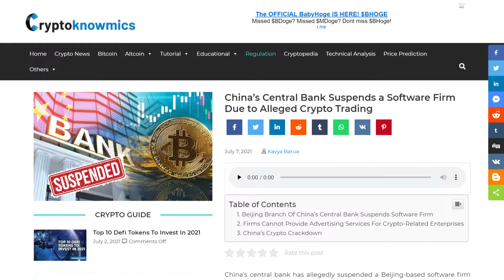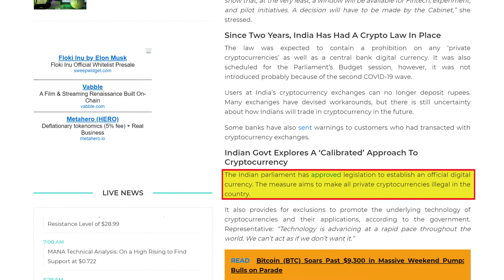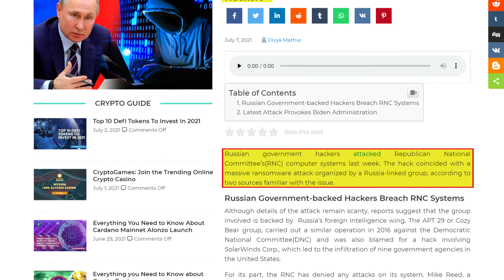Daily News Headlines | Latest Crypto News (7th July) | Cryptoknowmics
Here are the top 5 crypto news for the day!

Let’s dive into the news headlines one by one and see how they’ll be affecting the crypto space as we know it, in the coming days.

China’s Central Bank Suspends a Software Firm Due to Alleged Crypto Trading
The Chinese central bank’s Beijing branch has issued a suspension order for Beijing Qudao Cultural Development Co Ltd, a local software firm. The business was reportedly involved in Bitcoin trading, according to a Reuters investigation.
Hedge Fund Firm Marshall Wace Intends to Enter the Crypto Market
According to the Financial Times, Marshall Wace, a UK hedge fund business with over $55 billion in assets under management, intends to enter the cryptocurrency market. Marshall Wace also took part in a $440 million financing round for Circle, the US-based business behind USD Coin, in May.
Michael Saylor Says Bitcoin Volatility Will Always Hurt Some Traders
MicroStrategy CEO, Michael Saylor opines that Bitcoin‘s volatility will always disappoint investors who lack a broader view of its technology and base their decisions on pure speculation. Saylor, a longstanding Bitcoin proponent, discussed the threats and prospects for the global crypto economy during an interview with Sven Henrich from the Northman trader.
India’s Finance Minister Says Cryptocurrency Bill is Ready for the Cabinet
In an interview with Businessline released last week, India’s Finance Minister Nirmala Sitharaman said the country’s cryptocurrency bill is ready for the cabinet. The Indian parliament has already approved legislation to establish an official digital currency. The measure aims to make all private cryptocurrencies illegal in the country.
RNC Systems Attacked by Russian Government Hackers
Russian government hackers attacked Republican National Committee’s(RNC) computer systems last week. The hack coincided with a massive ransomware attack organized by a Russia-linked group, according to two sources familiar with the issue.